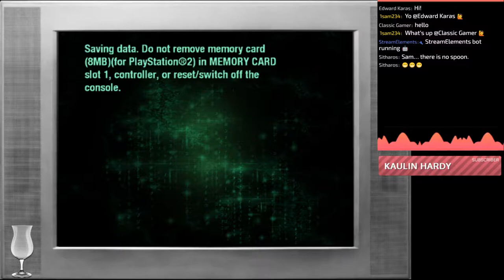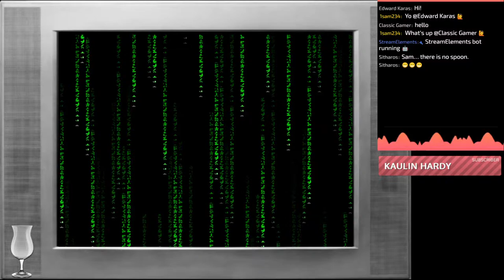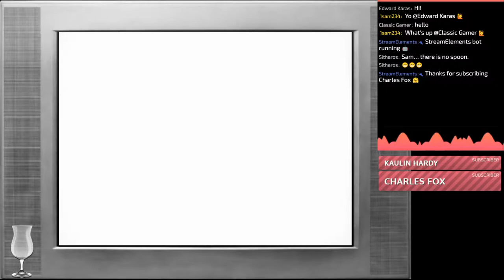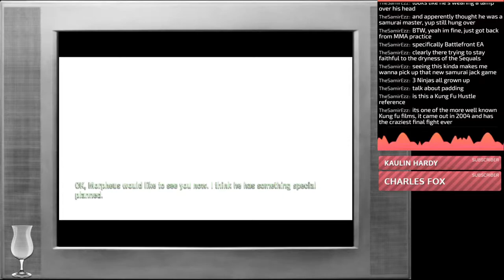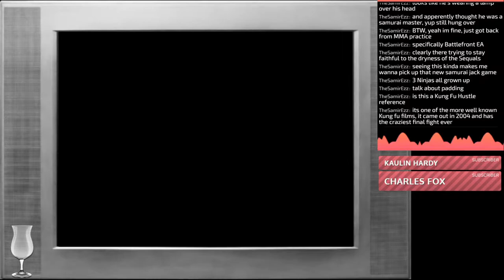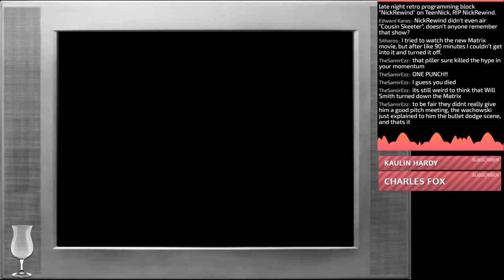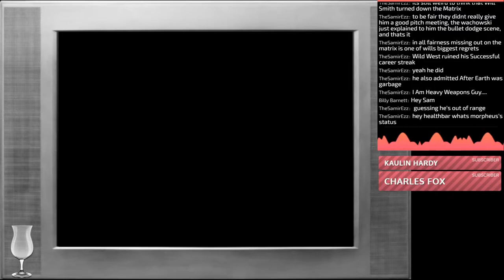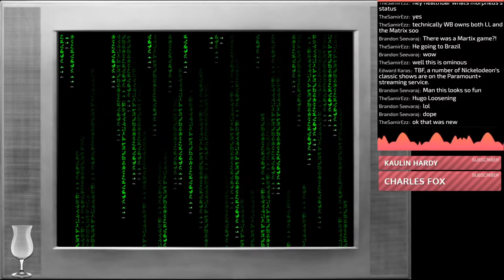"Tylenol or Aleve?" | Trying Out "The Matrix: Path of Neo" (PS2) (Part 1)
With the new Matrix movie out that came out, I actually got pretty curious about the games that came before it, remembering watching an old walkthrough of it. Dunno if it holds up, but that's what I'm gonna find out!